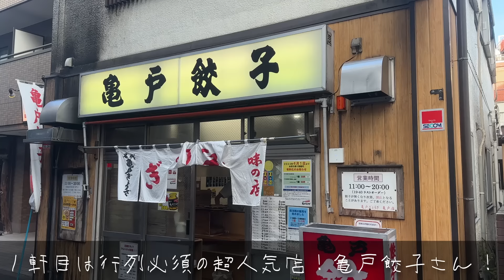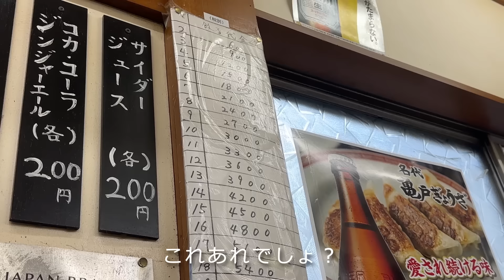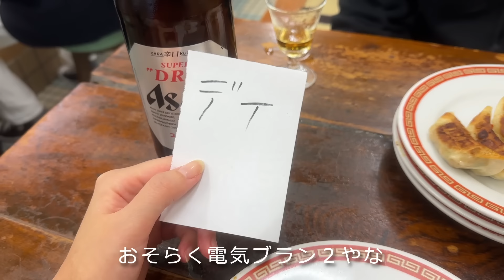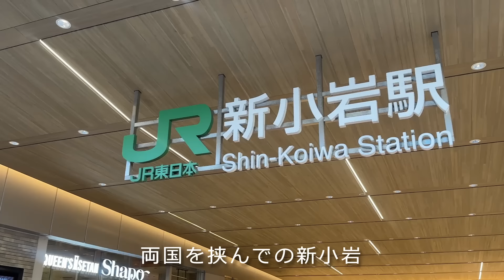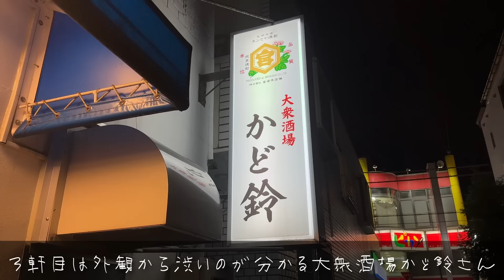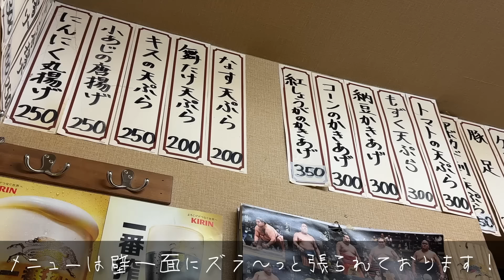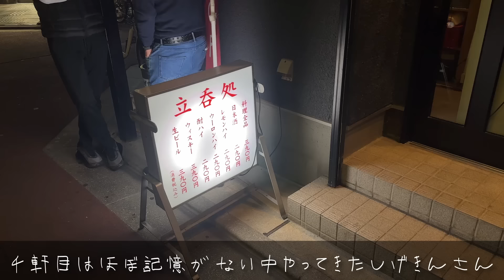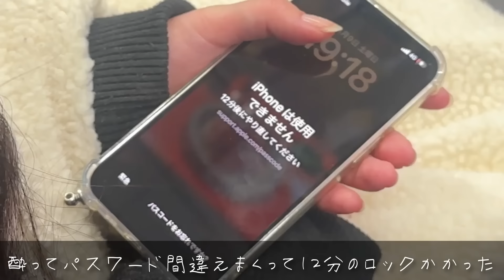【酒飲み夫婦】亀戸・新小岩で４軒泥酔はしご酒！当然飲みすぎました！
👩🏻オーイシ(27歳)と👨🏻ナベ(28歳)による夫婦vlogです🙋‍♂️🙋‍♀️
今回は亀戸と新小岩ではしご酒です🙌
電車３回も乗り間違えるという災難（自業自得）にも見舞われながら😂
念願の亀戸餃子さんを始め、今回も良いお店に恵まれました🍺
晩酌のお供にぜひご覧ください🙇‍♀️🙇‍♂️

１軒目：亀戸餃子 (東京都江東区亀戸5-3-4)

２軒目：立ち飲み わか (東京都葛飾区新小岩1丁目49-12)

３軒目：大衆酒場 かど鈴 (東京都葛飾区新小岩1-29-10)

４軒目：しげきん (東京都葛飾区新小岩1丁目30-8)